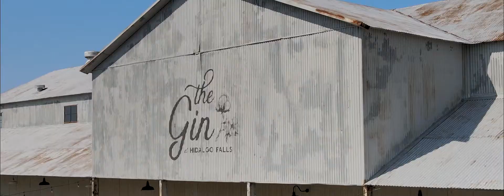The Gin at Hidalgo Falls | Rebekah and Brendan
The Gin at Hidalgo Falls